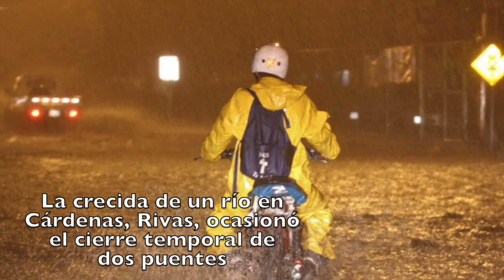Lluvias afectan Nicaragua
lluvias • innundaciones • vientos • nicaragua • tv • video • noticias • noticiero • canal • medios

El fin de semana, provocaron afectaciones en al menos 92 viviendas de distintos municipios del país.